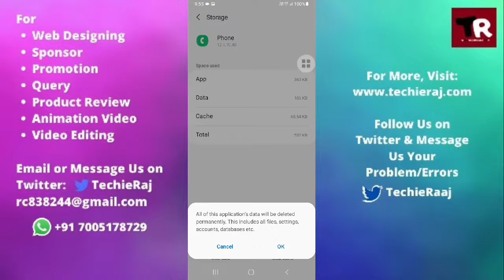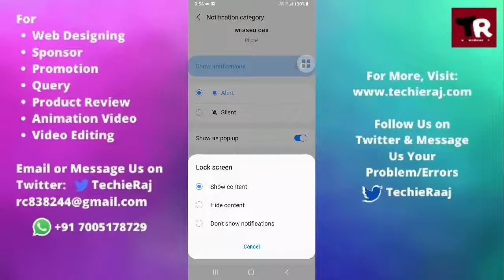Fix Missed Call Alert Not Working Problem in Samsung M12, M31, M21, M11, M02, M51, M01, M30, M30s